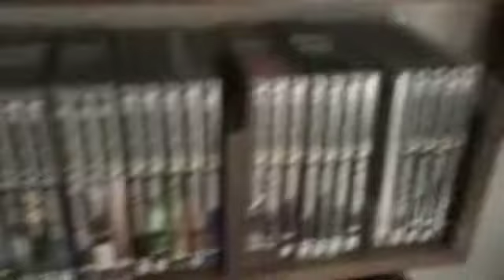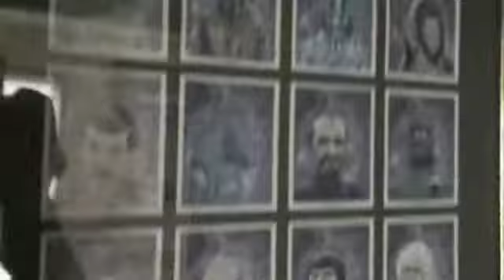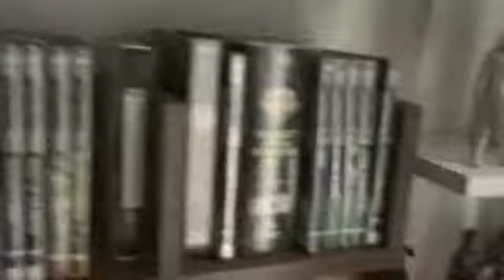Weekend At The Doctor Who Holiday Cottage!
For our birthday party we spent a weekend at John Smith's Cottage in Lydd, Kent, that comes complete with its own TARDIS, K-9 & Dalek. Plus every book, DVD & board game relating to the series you could wish for.
Obviously we dressed up.
& much fun ensued.

The song is 'I Can't Decide' by The Scissor Sisters, as covered by us, Goodnight Astor, as it was appropriate ;)